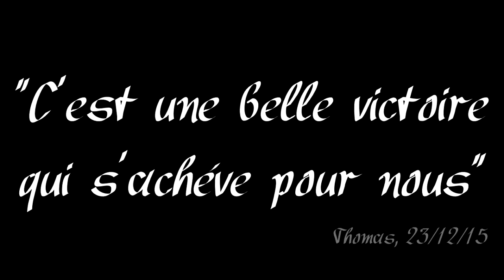NOUS les aurons TOUS... - War Thunder - LBDC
J'ai rien de spéciale à dire... APPART QUE JE VOUS AIME ! ... Bref bonne vidéo ;)